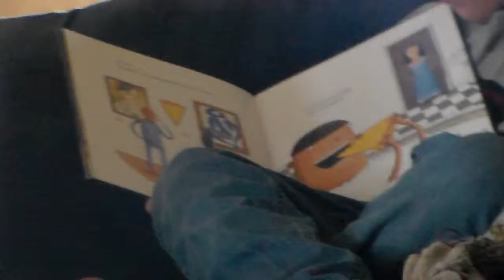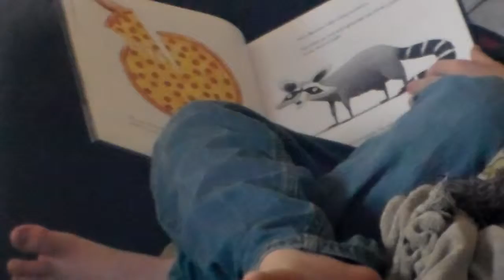Toad Go To Daycare. Episode 2